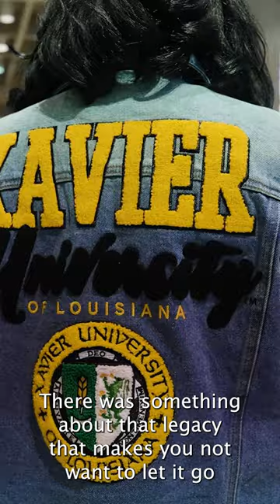Ayo Scott's patches - The Squad S3E5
Jordan Hawkins #24 Guard
E.J. Liddell #32 Forward
Jeremiah Robinson-Earl #50 Forward
Matt Ryan #37 Forward
Cody Zeller #44 Forward-Center